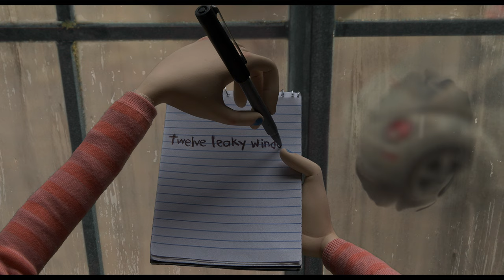"Coraline Explores the Pink Palace" Clip | LAIKA Studios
While her parents work their boring jobs, Coraline embarks on a scavenger hunt through their vast new house—and uncovers a few surprises. This clip from LAIKA’s Oscar-nominated first stop-motion animated feature captures its blue-haired heroine’s feisty spirit of adventure.

At LAIKA, our films are born in imagination, shaped into stories, and crafted by passionate artists who give life to unforgettable characters. Founded in 2005 and located just outside Portland, Oregon, LAIKA’s five films were all nominated for Oscars® and PGA Awards for Outstanding Animated Film.